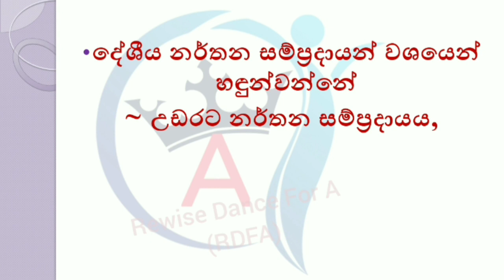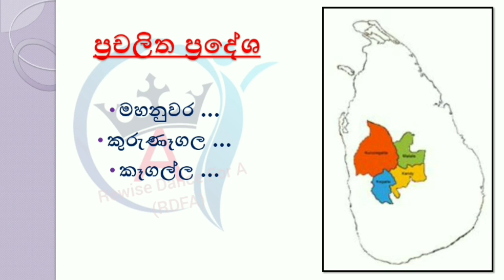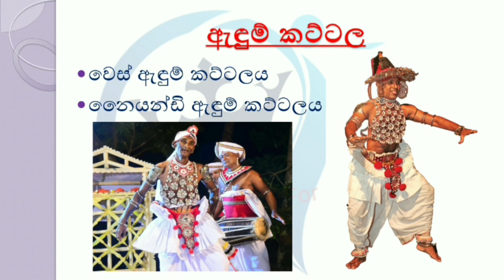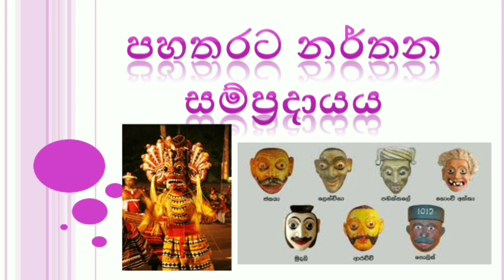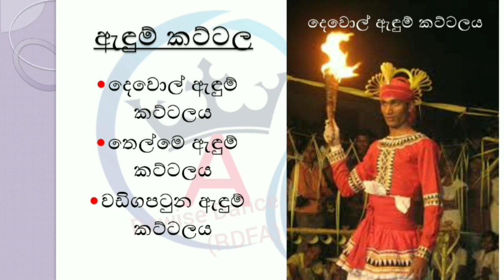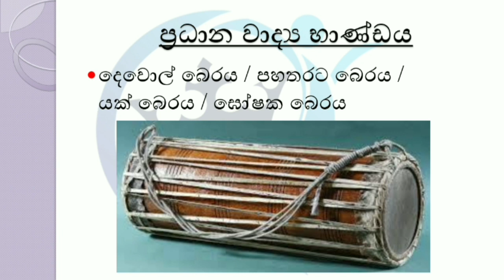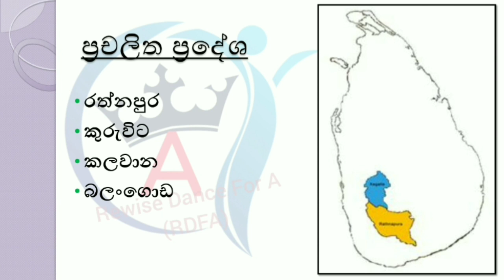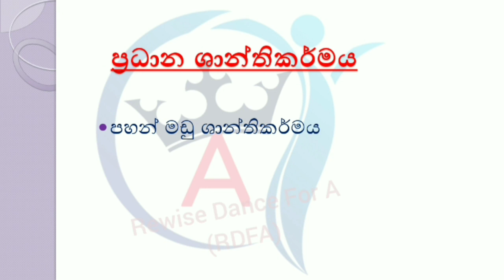දේශීය නර්තන සම්ප්‍රදායන් හා බැඳි තොරතුරු | ZOOM LESSON | Rewise Dance For A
දේශීය නර්තන සම්ප්‍රදායන් හා බැඳි තොරතුරු අධ්‍යනය කිරීම
6 ශ්‍රේණිය - නර්තනය - ZOOM LESSON
Rewise Dance For A